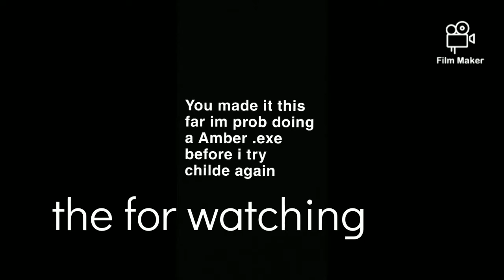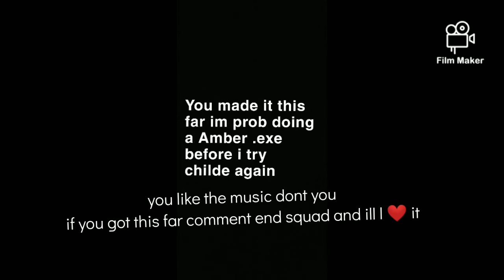GENSHIN IMPACT team anemo against childe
so um i woke up and said wind vs childe who wins so it's kinda here i didn't win but i'll be back for childe